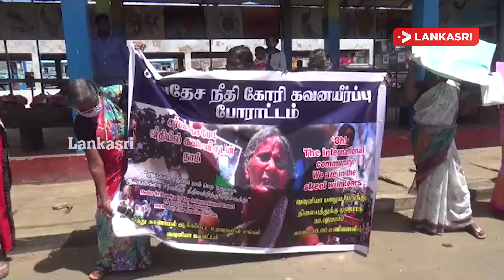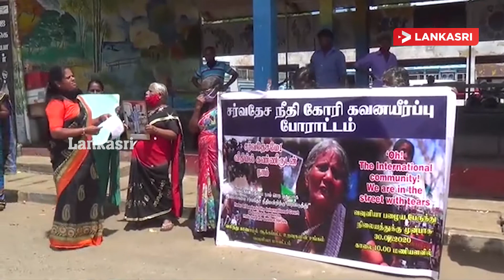சர்வதேச நீதிவேண்டி வவுனியாவில் கவனயீர்ப்பு போராட்டம்